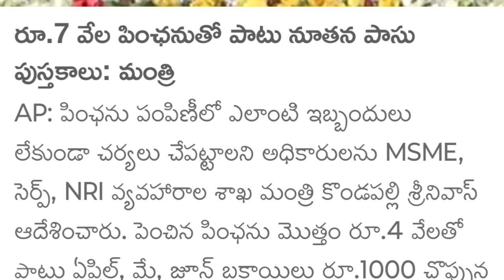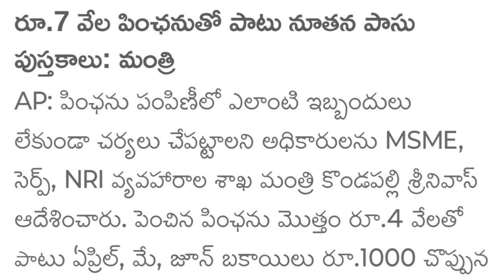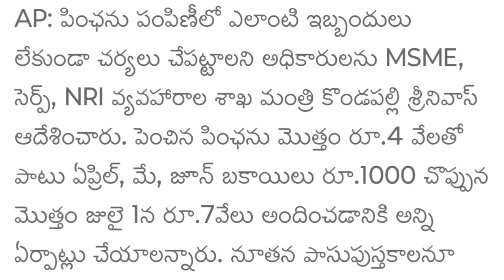జులై నెల పెన్షన్ గురించి అనుమాననానికి సమాధానం దొరికింది పెన్షన్ ఇచ్చే ది వాళ్ళే, ఇక్కడ